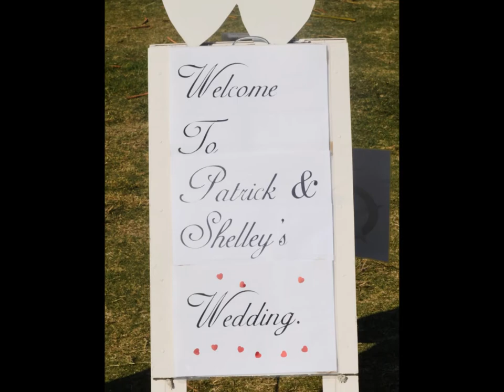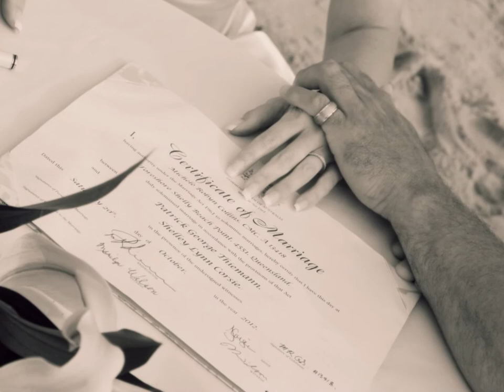Mr & Mrs Thiemann - Photography by KMA Design & Photography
Photos from Shelly and Patrick's Wedding at Shelly Beach in Caloundra Australia. Music by Jason Mraz - I wont give up.